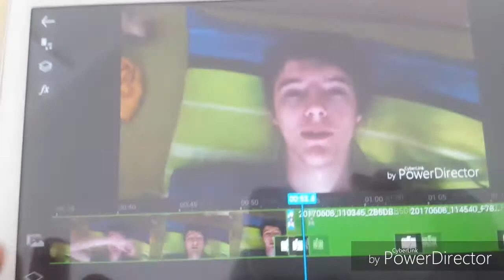EIN TAG MIT MIR / 8. JUNI 2017